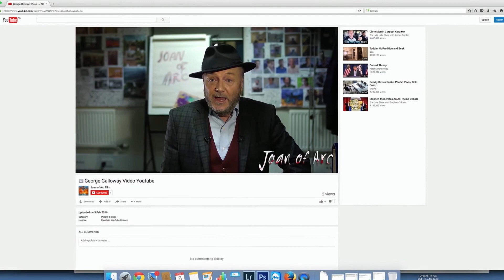Joan of Arc Film - Kickstarter Campaign Video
The Kickstarter campaign video for the upcoming Joan of Arc film. Join us in challenging racism and help make this a film a reality by backing our Kickstarter campaign

Based on the true story of Bijan Ebrahimi, Joan of Arc tells the story of an Iranian artist, Oscar, who is the victim of racism and misconduct from the authorities.